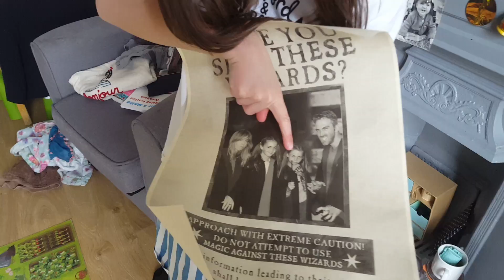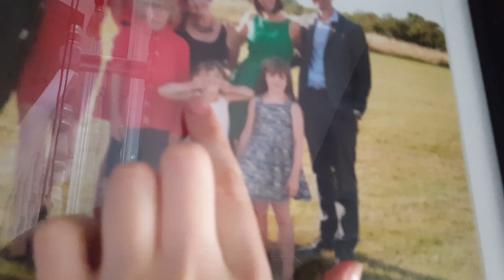Lottie's personality!!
Find out all about Lottie!